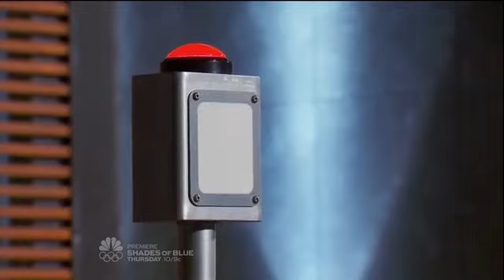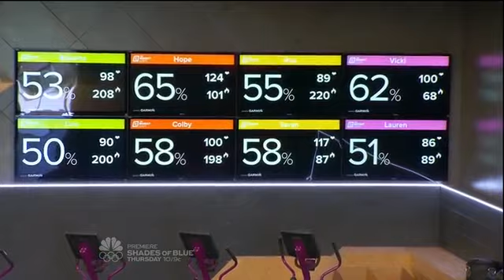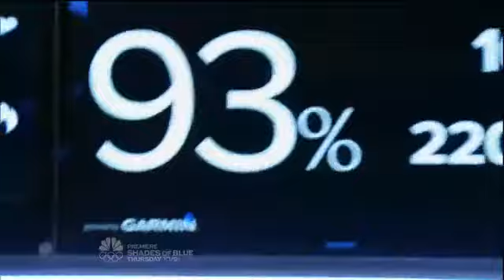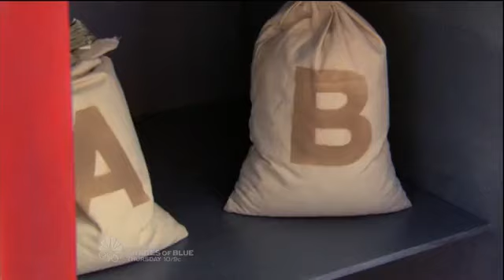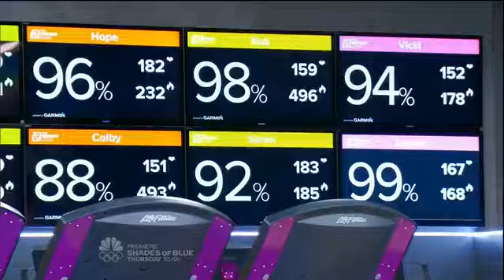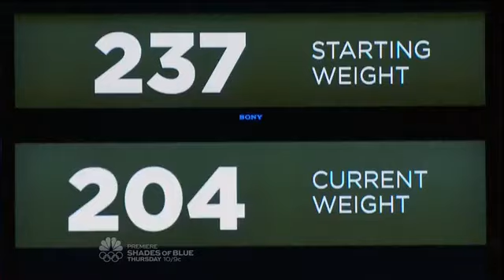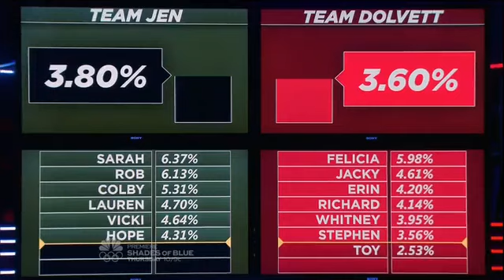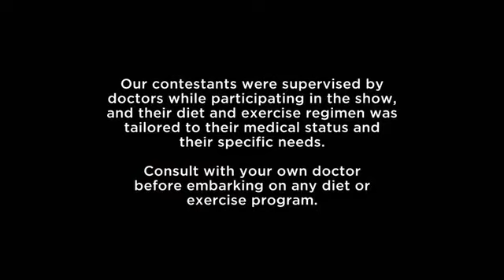The Biggest Loser S17 E1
Sixteen contestants, including two reality-show stars, begin their weight-loss journeys in the Season 17 opener. Included: Bob Harper takes over as host, a new gym is unveiled and a new temptation theme is introduced.